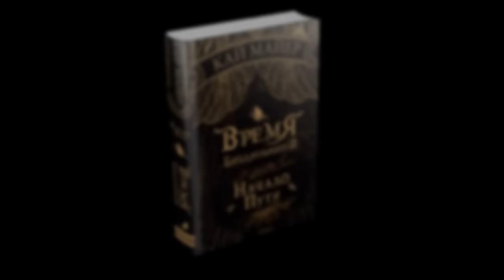Анонс "Время библиомантов. Начало пути"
Всем обязательно к просмотру - шедевр немецкого подросткового фэнтези! Кай Майер - "Время Библиомантов. Начало пути"!

Видео озвучено актером театра и кино Петром Абрамовым.